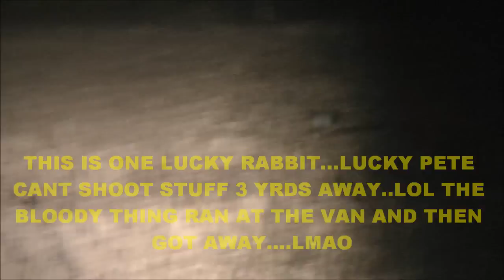Lamping Rabbits #2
A night Lamping with Petetheratman...bunny bashing the night i uploaded spoof vid of the Ghostmaker. lol